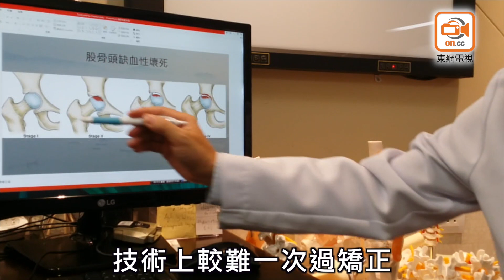東方日報A1：醫管局無能 新界西骨科又走7醫生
關節痛病人每天承受痛楚折磨，他們若要在新界西醫院聯網進行全關節置換，以解除痛楚，竟要等一百一十個月、即逾九年，加上輪候骨科專科，共要等逾十一年。雪上加霜的是，該聯網的骨科部門過去一年爆「逃亡潮」，去年下半年至今先後有七名醫生離職，當中三人是具骨科專科資格的資深醫生。